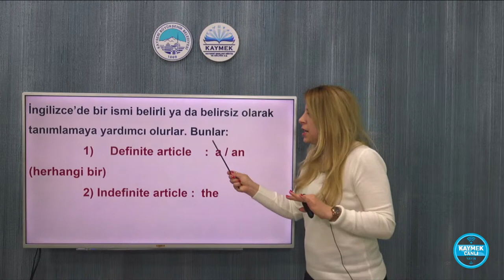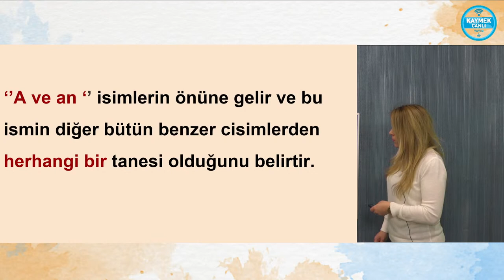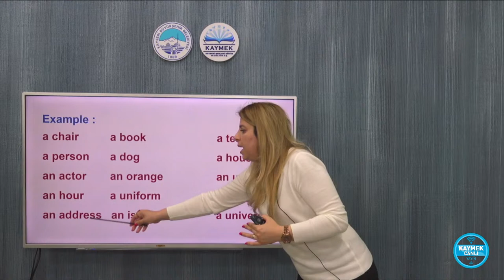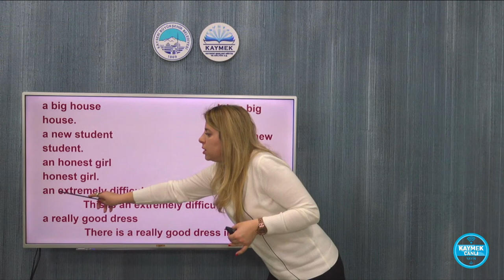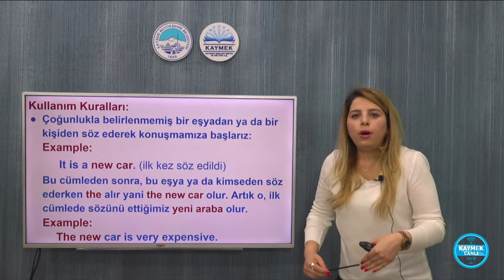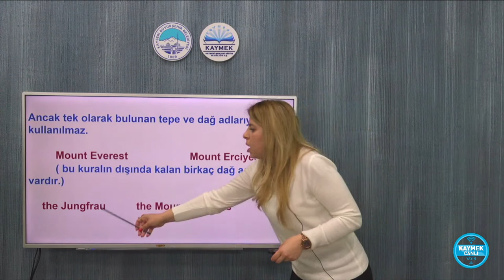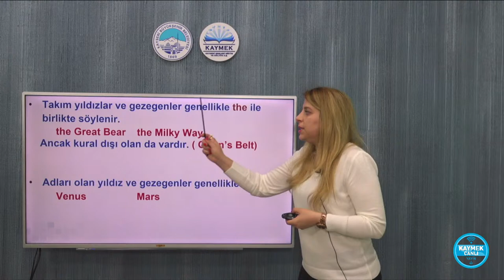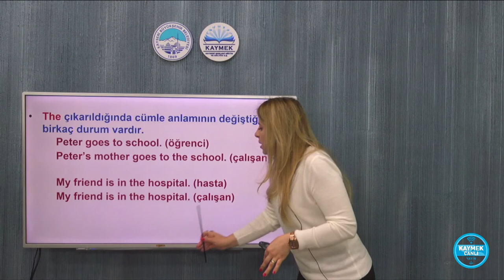TEMEL İNGİLİZCE - BÖLÜM 4 ( A / AN , THE )- CANLI YAYIN